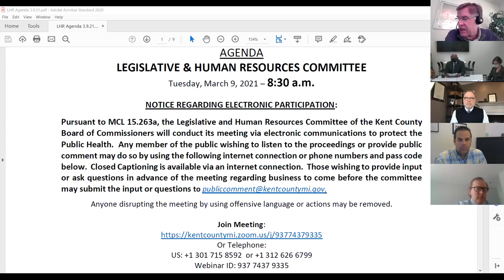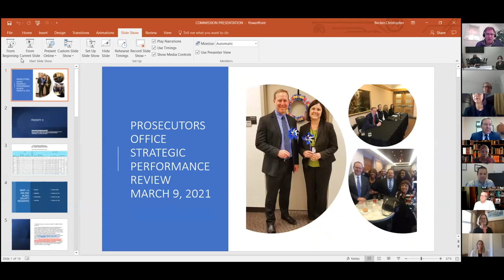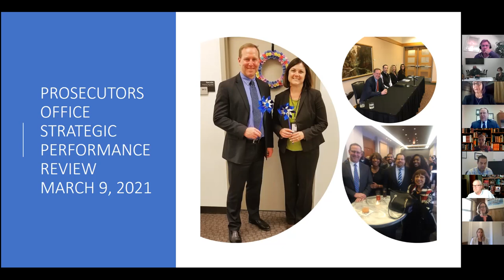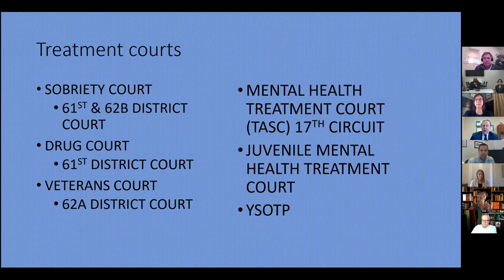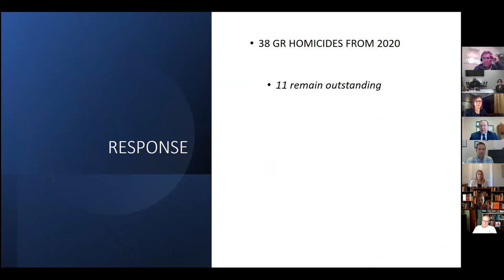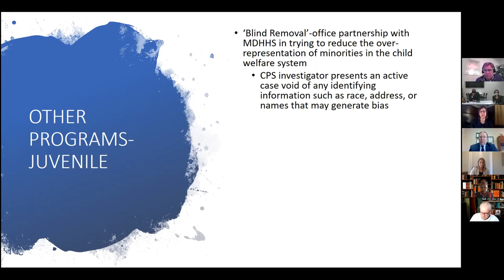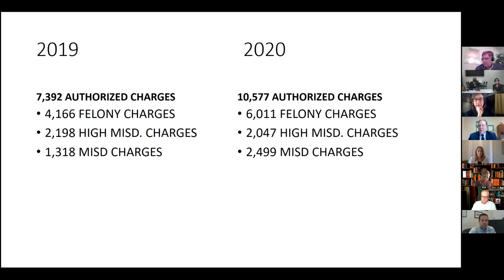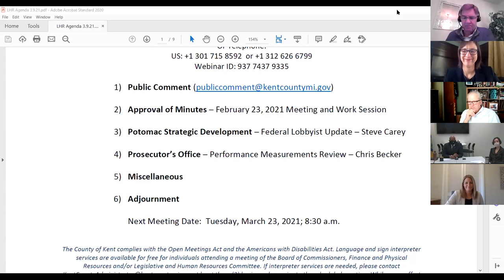Kent County Legislative & Human Resources Committee - 3/9/2021